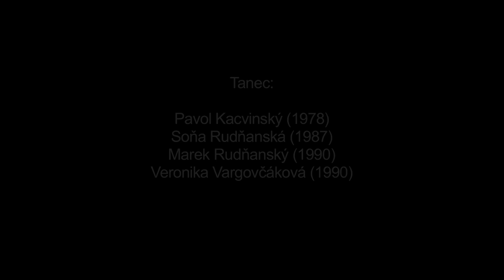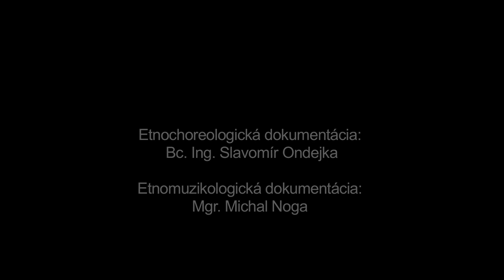Do šafľik, Košice-Myslava, Múzeum SNP v Banskej Bystrici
Názov: Do šafľik
Inštitúcia: Múzeum SNP
Lokalita pôvodu: Košice-Myslava

Interpreti - tanec: Pavol Kacvinský (1978) , Soňa Rudňanská (1987) , Marek Rudňanský (1990) , Veronika Vargovčáková (1990) Interpreti - hudba: Michal Noga (1987) , Marián Gereg (1980) , Milan Rendoš (1969) , Matej Lacko (1978)

Ďalšie informácie - tanec: Základným tanečným motívom je krútenie páru vo vzájomnom držaní. Tanec začínal rozkazom, nasledovalo privolanie partnerky a roztancovanie páru, krútenie, improvizačné vsuvky a záverečné dotancovanie. Zastúpenie a poradie jednotlivých častí nebolo pevne stanovené, jednotlivé časti sa v tanci nemuseli vyskytovať alebo sa tancovali a opakovali aj v inom poradí. Tento typ tanca je na Slovensku zaznamenaný v 16. storočí.